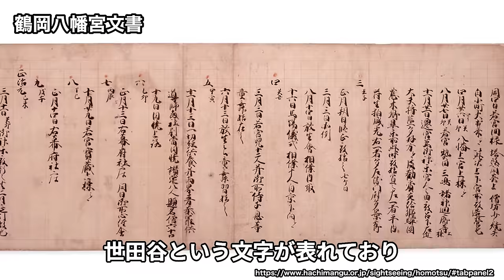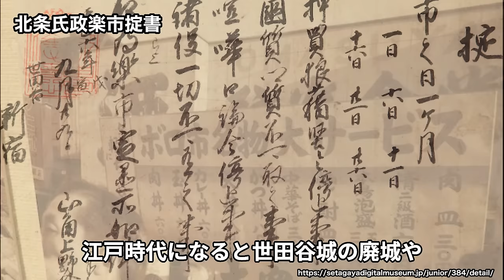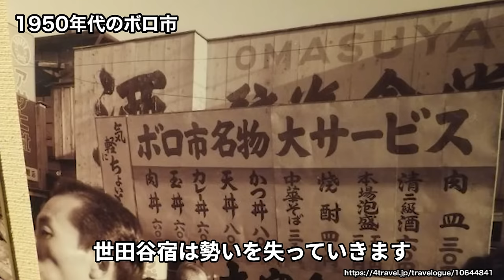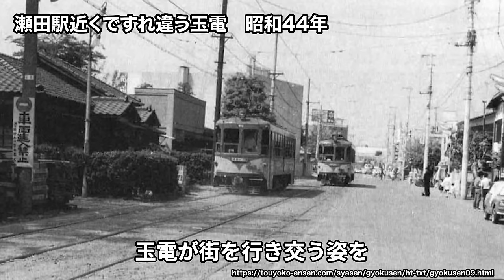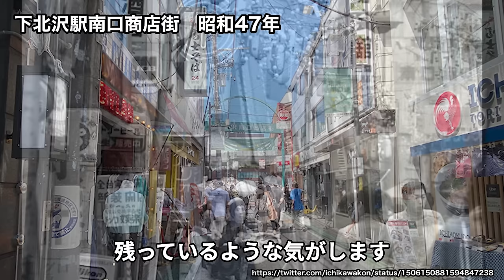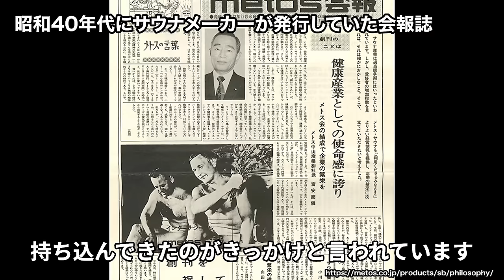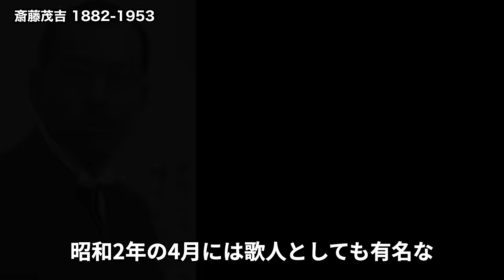【昭和の世田谷】駒沢にはゴルフ場があった！？私財を無償提供して鉄道を通した男とは？下北沢、経堂、三軒茶屋の昭和の風景。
多くの著名人が邸宅を構える世田谷の成立についてその歴史を紐解いてみました。

ボロ市の起源は戦国時代！？

元彦根藩の領地だった世田谷、招き猫発祥の地、豪徳寺、私財を無償提供して鉄道を誘致した男は大庭景親の末裔だった！？

地上駅だった小田急下北沢駅、戦後の下北沢南口商店街、鈴なり横丁、経堂ストア、祖師谷商店街、祖師谷団地、など昭和の世田谷の風景。

映像協力
TokyoCityscape様